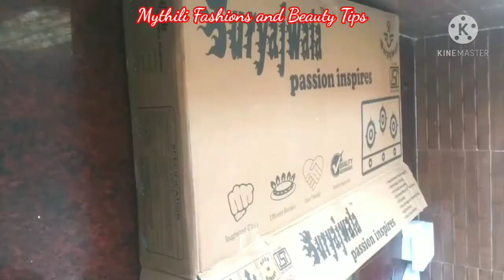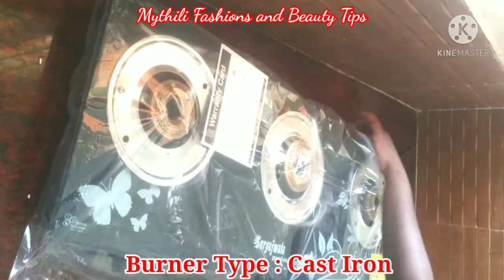Suryajwala Auto Ignition Triple Burner Glass Top Gas Stove Unboxing Review | Budgeted Gas Stove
Dear All,
     In today video I'll be sharing unboxing review of Suryajwala Auto Ignition Triple Burner Glass Top Gas Stove

Product Link
suryajwala Auto Ignition Toughened Glass Cast Iron 3 Burner Gas Stove (LPG Compatible Only)Ignition, Black

Summer Special Facial for Men and Women for Clear and Bright Skin | Mythili Fashions and Beauty Tips

Indumadhi Sekar